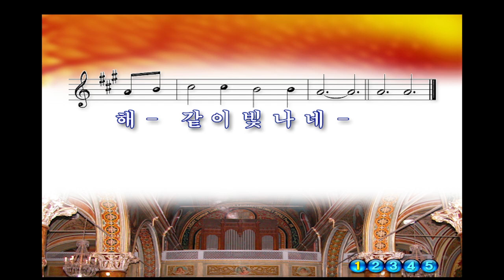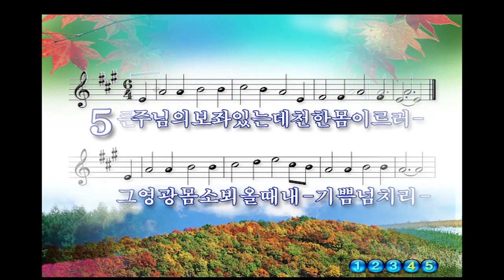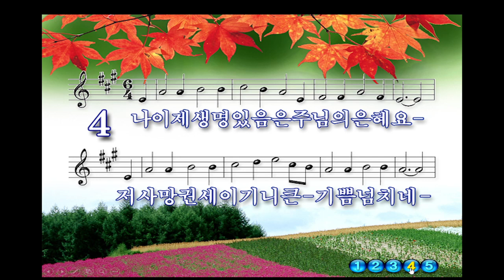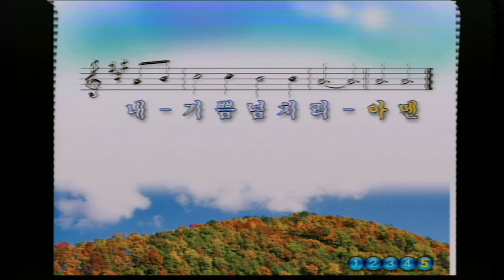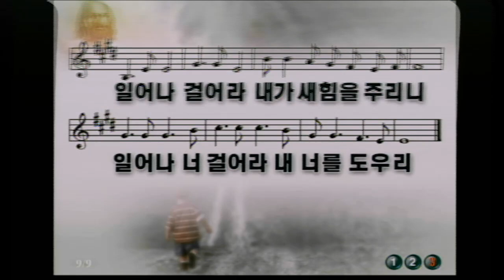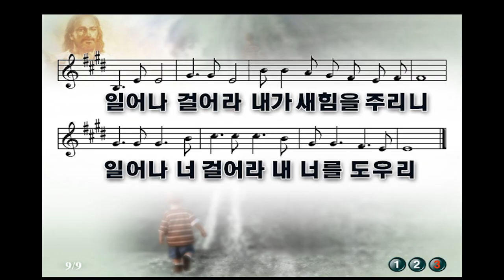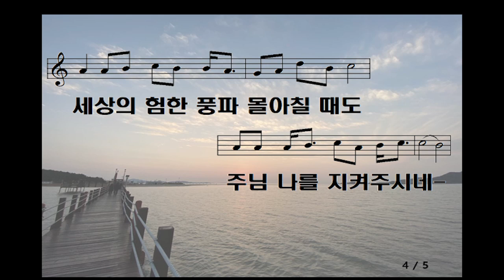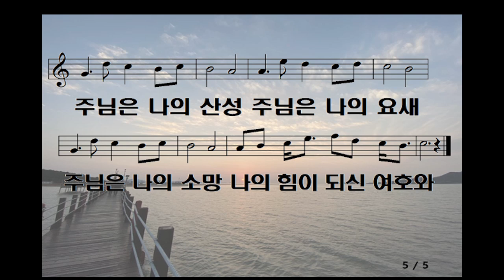찬양예배 : 내 속에 있는 것들아 다 찬양하라 - 언택트교회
오늘은 찬양으로만 하나님께 영광 돌렸습니다.
아는 찬양들이니 힘차게 함께 부르시면 좋겠습니다.